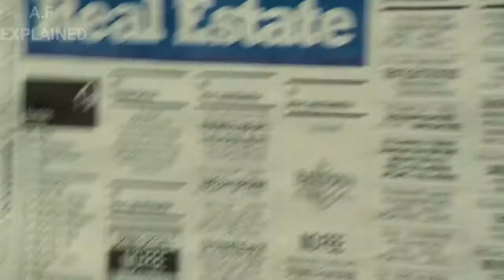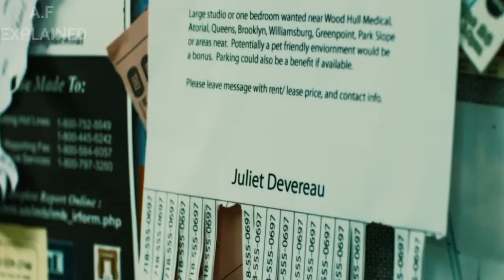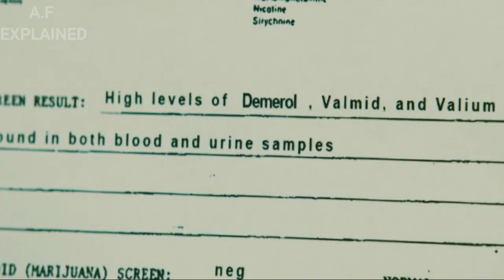The Resident (2011) Movie Explained in HINDI | The Residents Explained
The Resident 2011 full movie explained in Hindi
Viewers keep supporting our channel for more interesting explanations.
Credits:
Director: Antti Jokinen
IMDb : 5.3/10
Explained Movies

4x4 (2019) Movie Explained in Hindi |Here Alone (2016) Movie Explain In Hindi |Beetlejuice Movie Explained in Hindi|365 days Movie Explained In Hindi/Urdu |Beastly (2011) Movie Explained In Hindi/Urdu |The Aftermath (2019) Explained in Hindi |
Young and Beautiful (2013) Full Movie Explained in Hindi |When Harry Met Sally Explained in Hindi |Malena (2000) Film Explained in Hindi/Urdu |Afflicted (2013) Full Movie Explained In Hindi |Cabin Fever Movie Explained In Hindi |She's Out Of My League (2010) Movie Explained In Hindi
Queries Solved :
1.The Resident Explained
2.The Resident Movie explained in Hindi
3.The Resident 2011 story explained in Hindi
4.The Resident 2011 Movie Full
5.The Resident Full Movie Explained in Hindi
6.The Resident 2011 full movie in Hindi
7.The Resident 2011 review
8.The Resident 2011 full movie explanation
Video Topics :
1.Hollywood movies explained in Hindi
2.Movie Explained in Hindi
3.Explained in Hindi
4.Movie explain in Hindi
5.Hindi explanation of Hollywood movies
6.movies explained in Hindi
7.Hollywood movie story explained in Hindi
8.Hollywood explained in Hindi
9.Movies explained
10.Explain Hollywood movie in Hindi
11.Hollywood movie explanation in Hindi
12.Hollywood movies in Hindi explanation
13.Hollywood movie explain
14.Hollywood movie in Hindi
15.Hollywood movie Hindi explanation
16.Movie Hindi Explanation
17.Hollywood movie in Hindi explained
18.Movies insight Hindi/Urdu
19.Ending Explain Hindi
20.Ending Explained In Hindi
21.Movies Explanation in Hindi
22.Movies explained Hindi
23.Movie Hindi explained
24.Movies review
The Resident